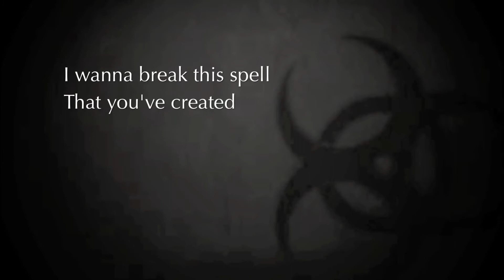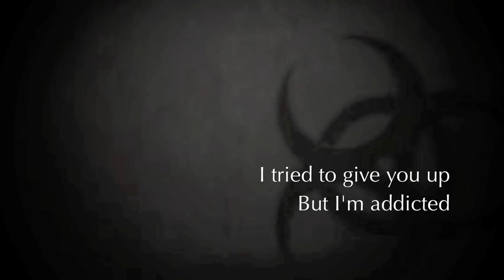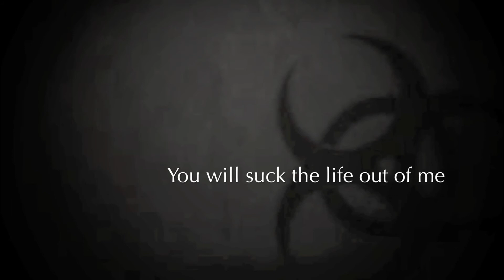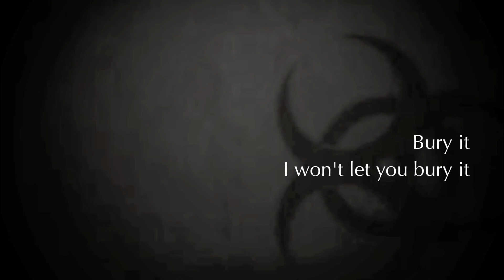Muse - Time Is Running Out (Lyrics On Screen)